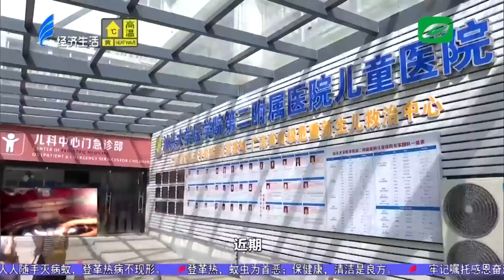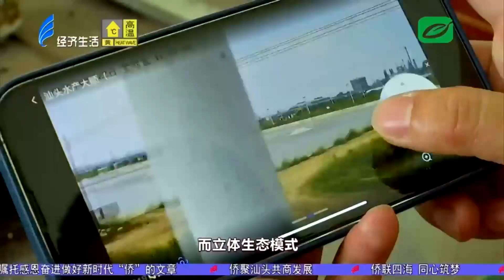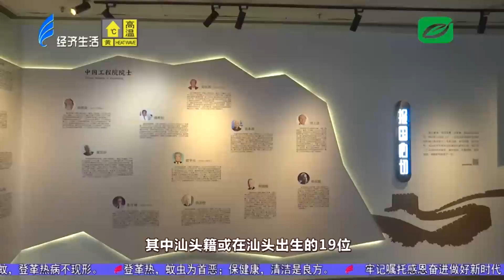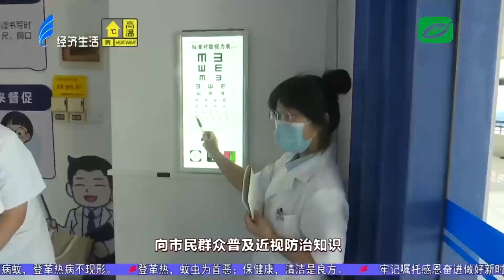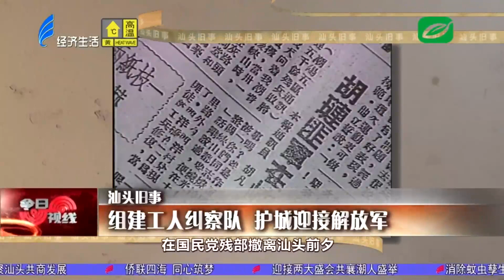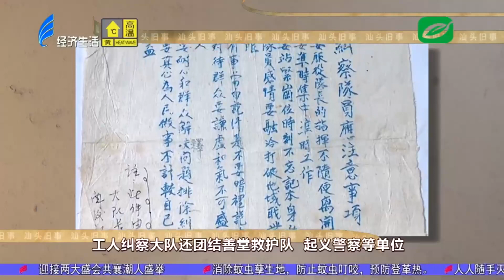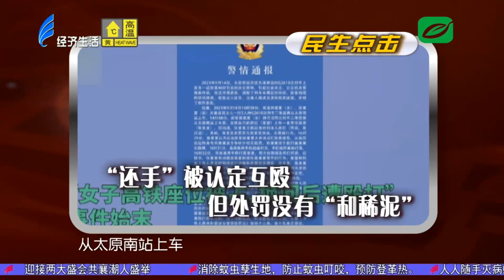今日视线2023 09 23